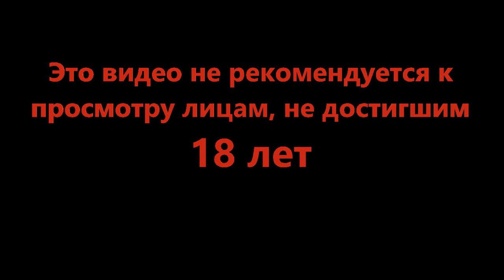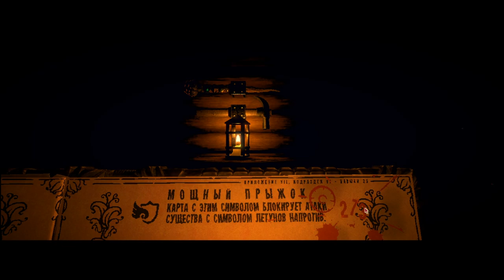Сходили по кругу - Inscryption #3